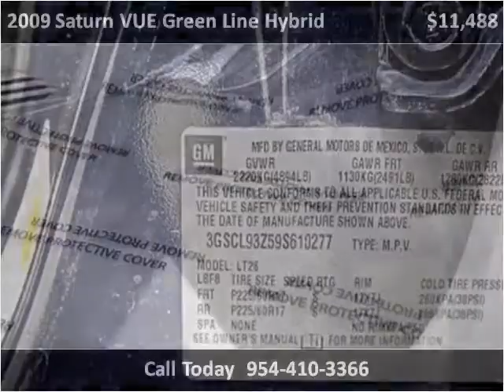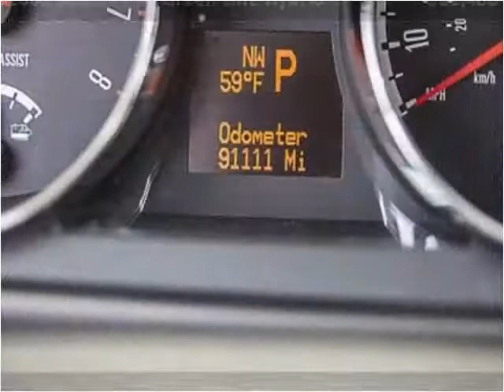2009 Saturn VUE Green Line Hybrid Used Cars Miami Gardens FL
This 2009 Saturn VUE Green Line Hybrid is available from Car Club USA.